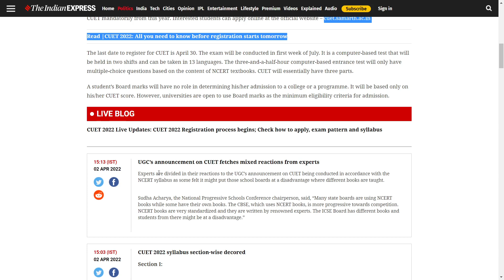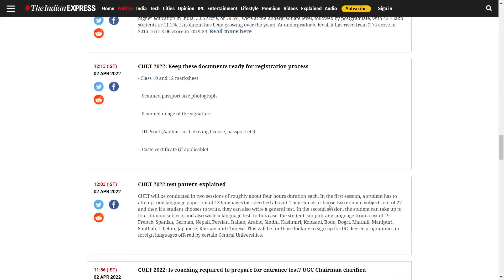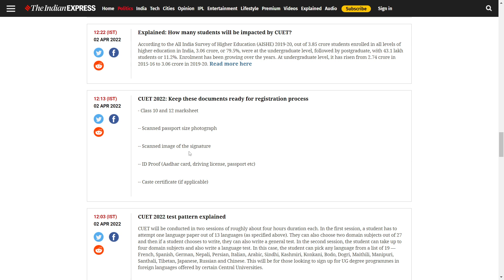cuet_2022 APPLICATION FORM ,cuet form info